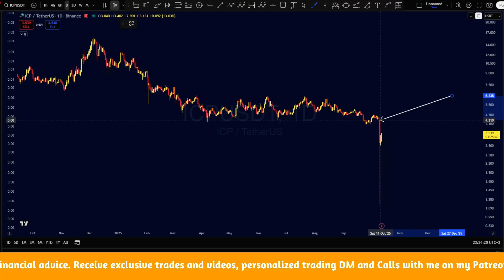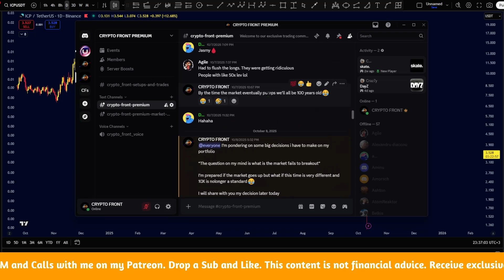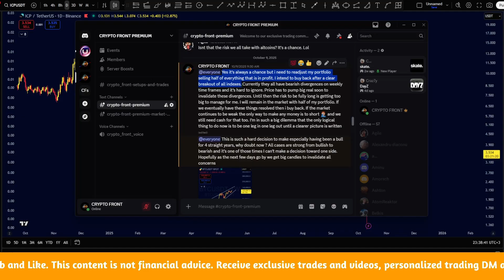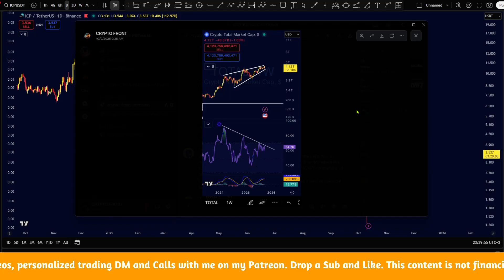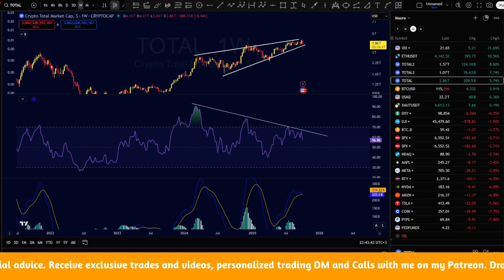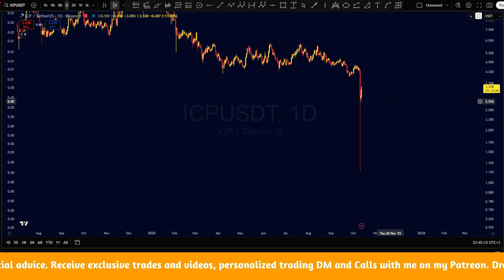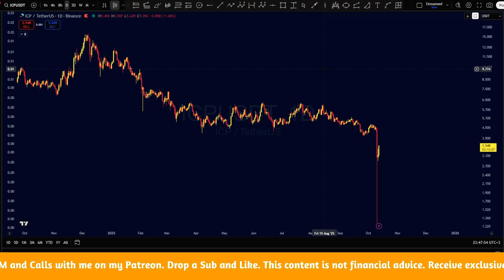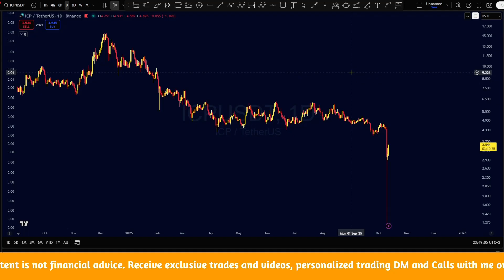WHERE DO WE GO NOW WITH ICP INTERNET COMPUTER PROTOCOL ?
This is the latest technical analysis on ICP INTERNET COMPUTER PROTOCOL

🚀 CLAIM $1000 if you register on Bitunix

@WEEX_Official Register and claim up to $30000 bonuses and 20% deposit bonus up to 400USDT: